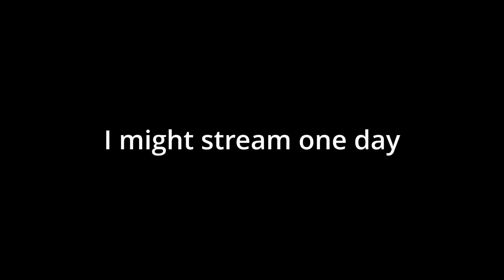BUNGIE GAVE ME INFINITE WINTERBITE AMMO (Destiny 2)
I love sword logic week!

settings:
controller sensitivity:
17 look, 0.6 ads, 0.5 deadzones
mouse sensitivity:
1000 dpi, 6 look, 7 windows pointer